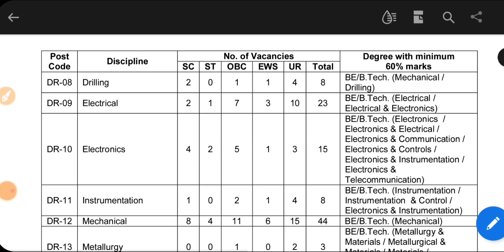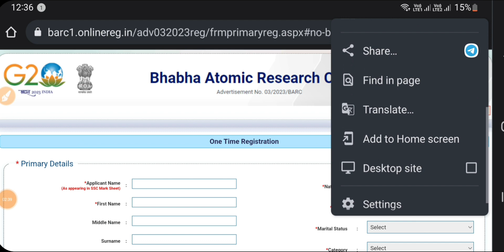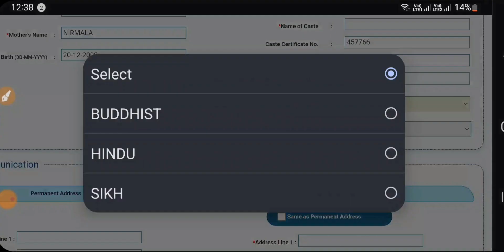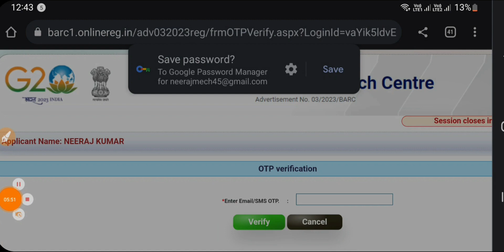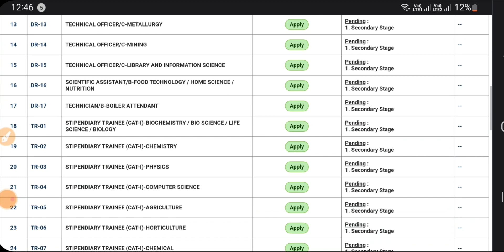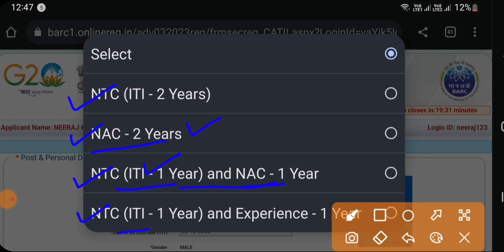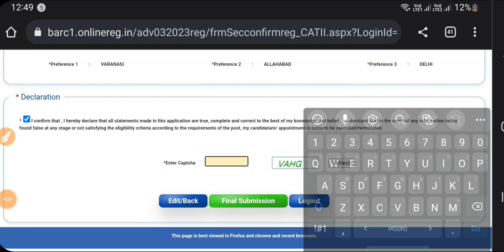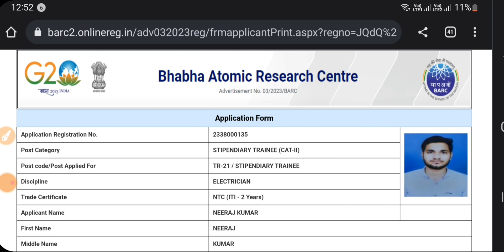BARC Online Form 2023 Kaise Bhare, BARC Stipendiary Trainee Online Form Apply 2023, BARC Form 2023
BARC Online Form 2023 Kaise Bhare, BARC Stipendiary Trainee Online Form Apply 2023, BARC Form 2023 Mobile Se Kaise Bhare

BARC Stipendiary Trainee Form 2023, How to Fill BARC Stipendiary Trainee Form 2023, BARC Stipendiary Trainee Form, BARC Technician Form 2023m BARC Technical Officer Form 2023,